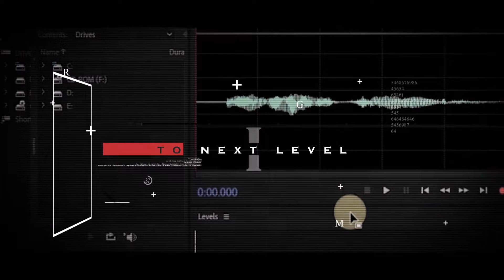Imagine Works | Imaginearium | Mahi Vyshak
To the Next level. Completed 2 years still stronger

From - Imaginearium Media House
Audio - Rendarmusic (surround audio)
Powered On - Imagine Pictures & Imagine works
Editing - Mahi Vyshak

Wedding invitation videos & Ad videos &  (Imagine images)

WARNING*This content is Copyright to Imaginearium Media HouseAny unauthorizedredistribution or re-upload is prohibitedof this material. Should not violate the copyright of thefollowing material presented!